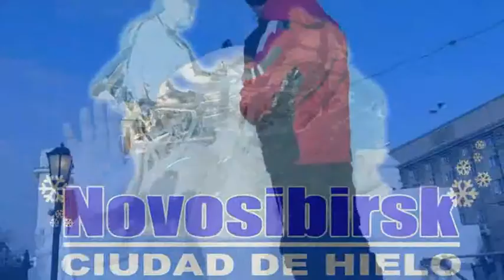Horizonte Hispano. Novosibirsk invierno 2017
Ciudad de hielo y Festival de esculturas de nieve